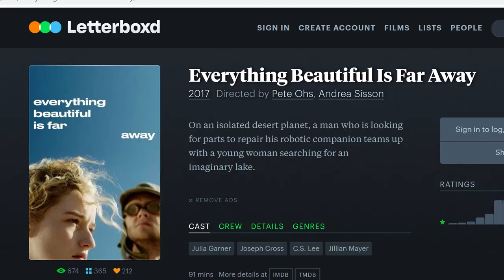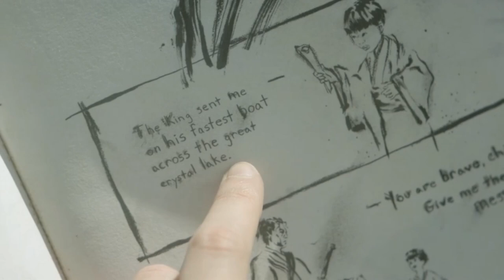Everything Beautiful is Far Away - For The Love of Simplistic Cinema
In this video, Andrew talks about the movie Everything Beautiful is Far Away (2017). He brings up pros, cons, its themes, and a bunch of other fun stuff. Hope you enjoy!

We're very new (obviously) and would love the support. Thanks!